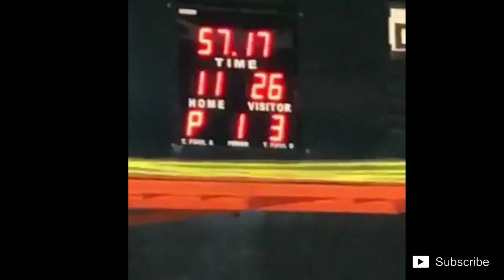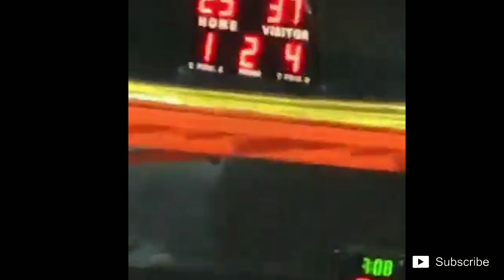Gilas Pilipinas vs Adelaide 36ers Highlights | 2nd Tune Up game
Gilas Pilipinas failed to reassert its mastery over the Adelaide 36ers as it absorbed a 75-85 loss in the second of their two tune-up games at the Meralco Gym in Pasig City on Sunday, August 25. Kiefer Ravena played in his first game following his FIBA-imposed suspension, but the Philippine crew fell short in its comeback bid from 21 points down in its final friendly match before heading into the FIBA World Cup.

The Scores:

Adelaide 36ers 85 - Johnson 16, Griffin 15, McVeigh 12, Taylor 10, Teys 10, Moore 7, Dillon 7, Kyei 5, Froling 3, White 0, Ayre 0.

Gilas Pilipinas 75 - Blatche 16, Ravena 11, Barroca 8, Perez 8, Fajardo 7, Bolick 6, Almazan 6, Pogoy 5, Norwood 4, Lee 2, Aguilar 2, Rosario 0.

This Video are all Property of Bacoor City Strikers